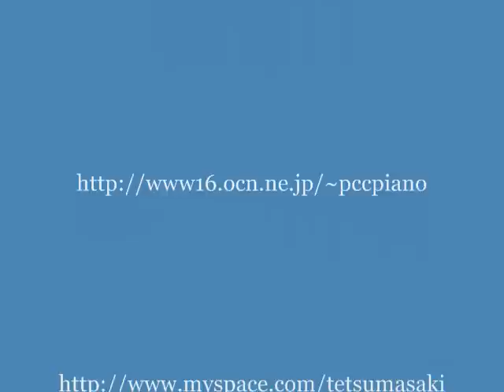２台ピアノ RENIE "LES PINS DE CHARLANNES" ‹2 PIANOS›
２台のピアノの夕べ
「フランス音楽アラカルト」
アンリエット・ルニエ
シャルランヌの松

HENRIETTE RENIE
LES PINS DE CHARLANNES